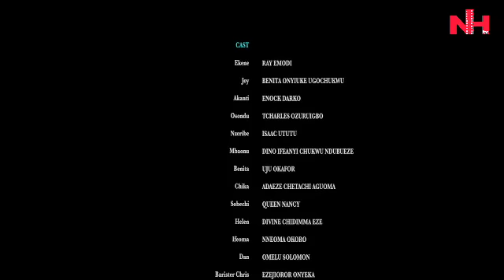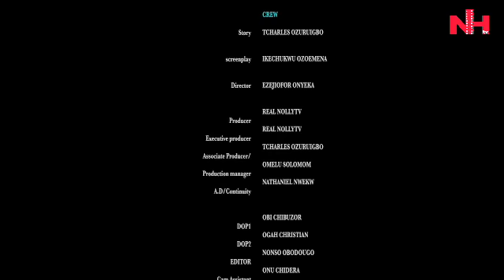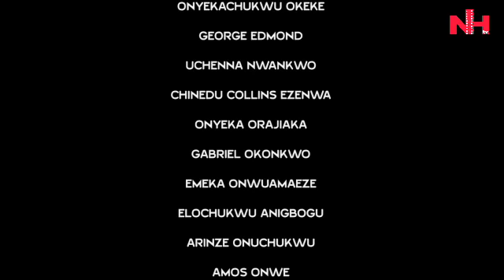DPOOR VILLAGE NURSE TUK CARE OF D MAD GUY EVERYONE REJECTED BUT NVR KNW HE'S A DISGUISED BILLIONAIRE